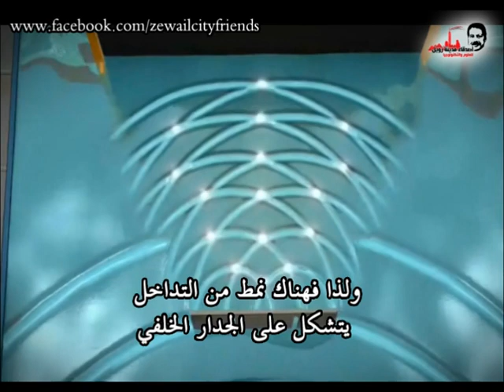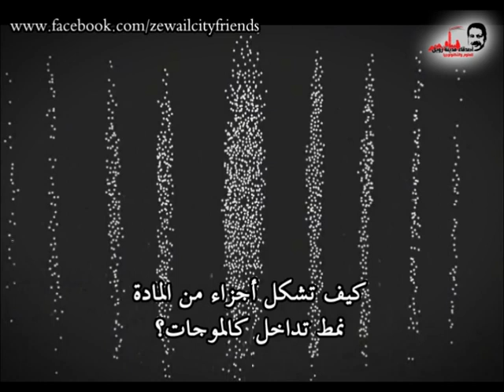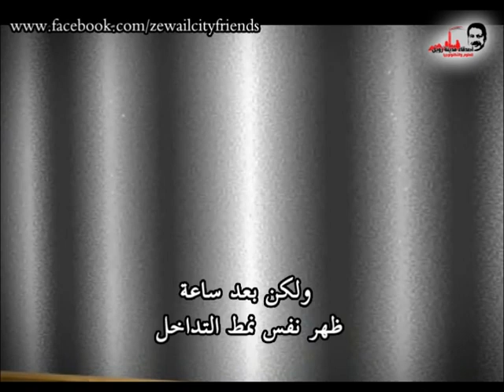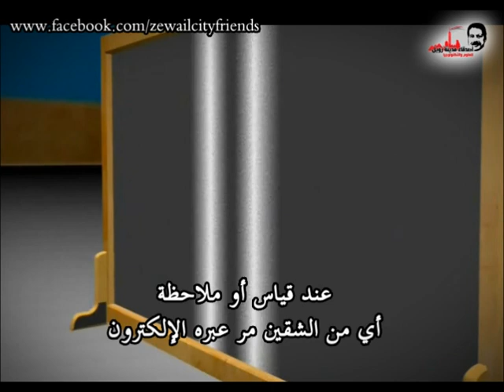تجربة الشق المزدوج - فيزياء الكم !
هذا الفيديو نتاج عمل فريق أصدقاء مدينة زويل .. إهداء للعلم !